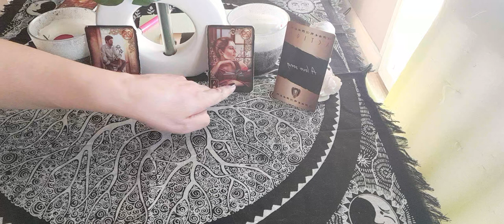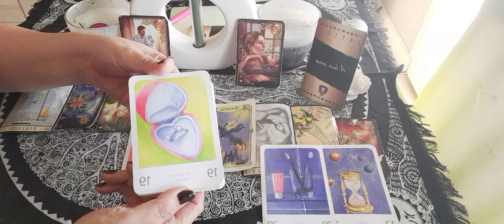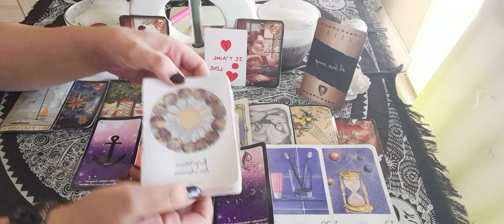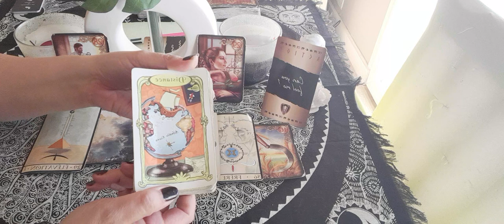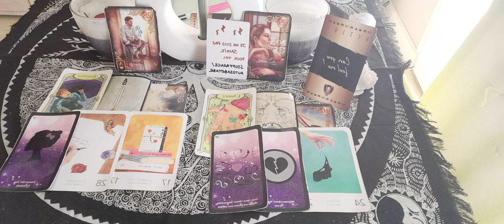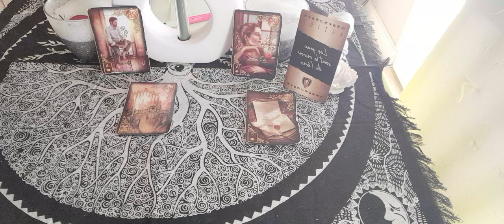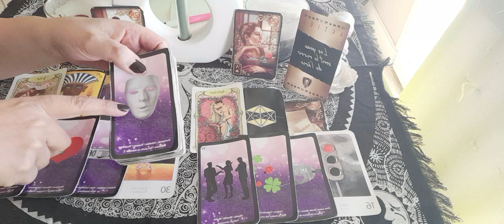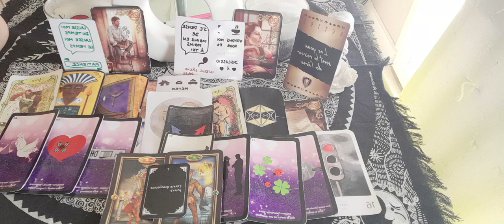sentimental , qu'en est-il entre nous ? 3 choix possibles.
bonjour 🤝
voici votre guidance sentimentale, qu'en est-il entre nous, 3 choix possibles, bonne lecture à vous.
choix 1, a love song. 1:25.
choix 2, can you feel me ? 20:25.
choix 3, les yeux sont le miroir de l'âme. 40:35.
tirage, ton autre et toi. 30 euros.
tirage, ton autre, toi et la tierce. 45 euros.
tirage, réponse à ta question en 5 jeux. 20 euros.
tirage général et complet. 45 euros.
pour ce faire, j'ai besoin des prénoms et dates de naissance des personnes concernées et de la question. guidance sous 24h. paiement via un lien PayPal sécurisé que je vous envoie.